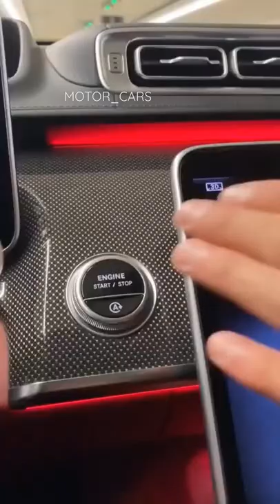mercedesbenz 🥰||auto pilot||Driving#shorts